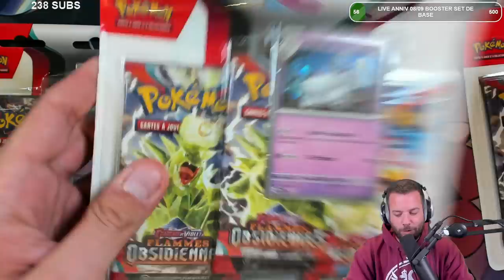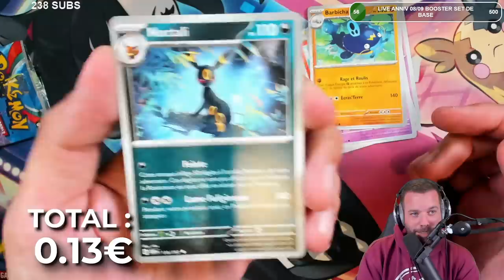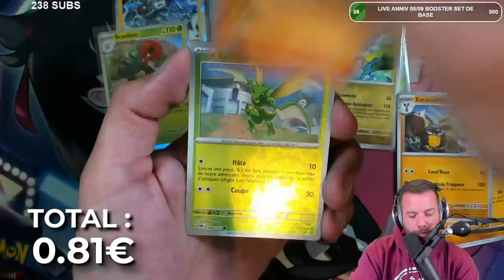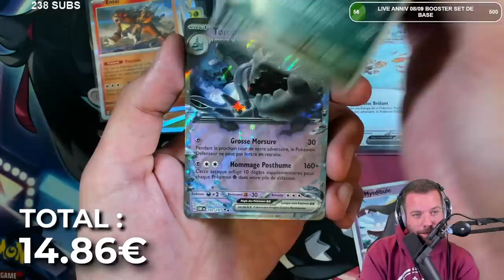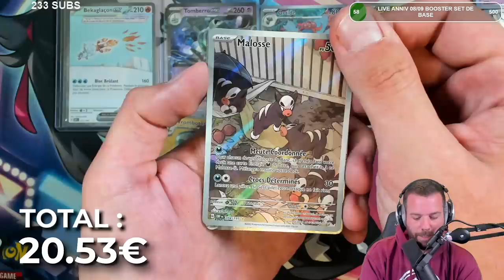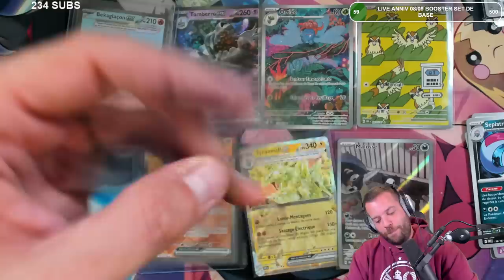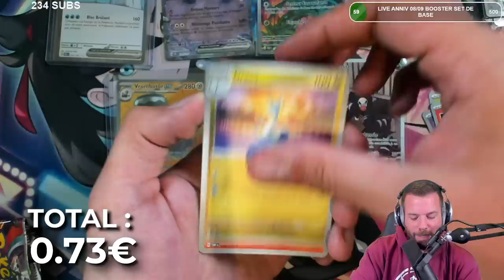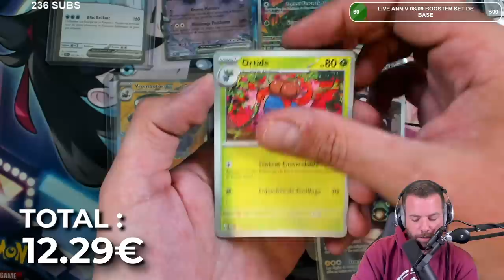OÙ A-T-ON LE PLUS DE HITS ??🤔 (FLAMMES OBSIDIENNES)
⚠️ 5% DE REMISE AVEC MON CODE SUR TOUT LE SITE DE TCC 👉🏻 PSYKO17TCC